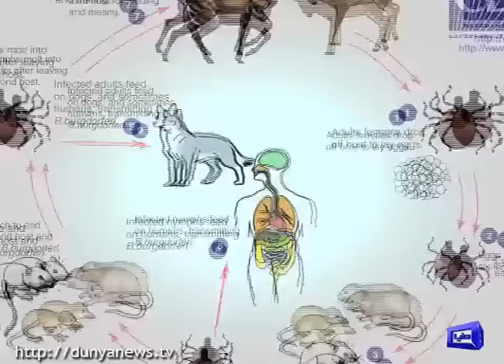What Is Cango Virus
Report on symptoms, prevention, treatment of Cango virus